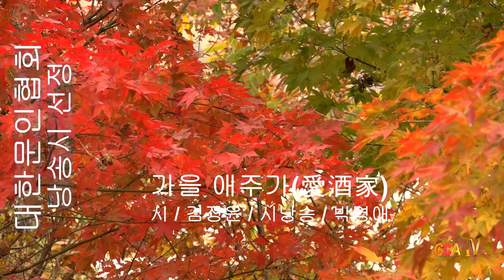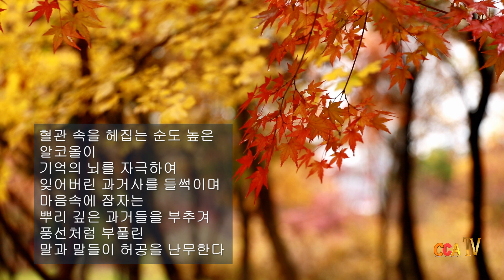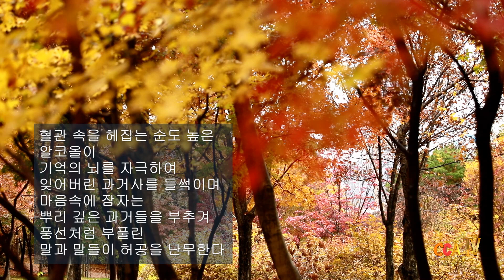김정윤 / 가을 애주가 / 시낭송 / 박영애 (낭송시 선정)